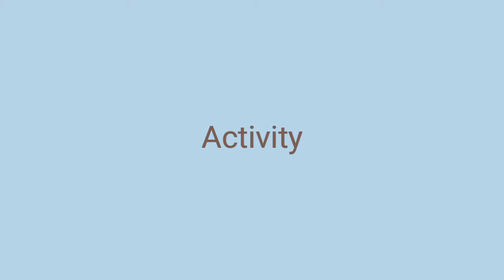น้องโปรตอน 16/09/2017